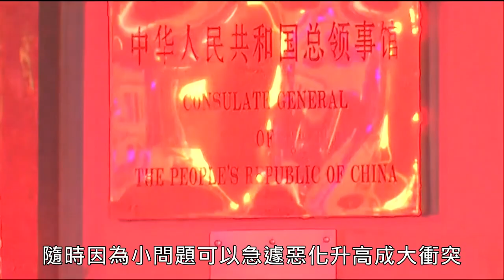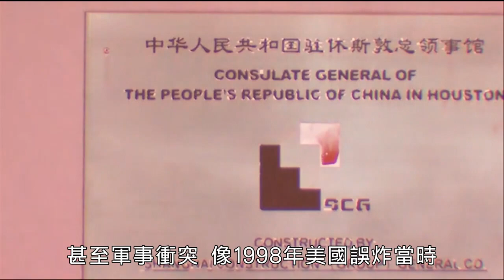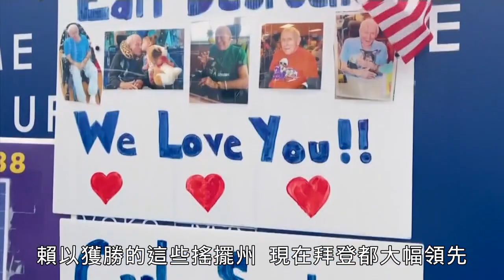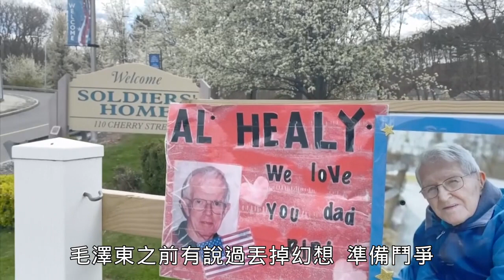0724 美國大選前 持續惡化的中美關係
美國勒令關閉大陸駐休士頓總領事館的外交衝突，仍在發展中，不知最後的結果會如何，但可以確定的是，中美關係已是建交以來最糟，隨時可能因為小問題急遽惡化，升高成大衝突，最後不可收拾，誠如哈佛大學教授傅高義最近表示，回顧第一次世界大戰發生的歷史，就可以看到一戰開始於一件小事，如今美中之間發生一場很小的摩擦，同樣可能會很快升級。如果不能對此有所控制，就很可能帶來災難性後果，讓每個國家都會成為輸家。全球瞭望由聯合報副總編輯郭崇倫，來談美國總統大選之前，中美關係是否將惡化至難以收拾的局面。